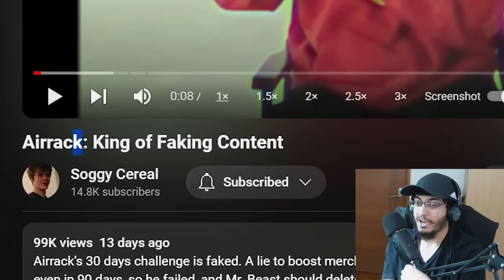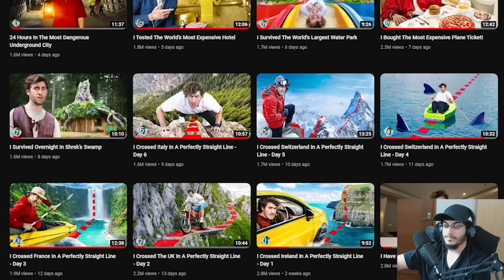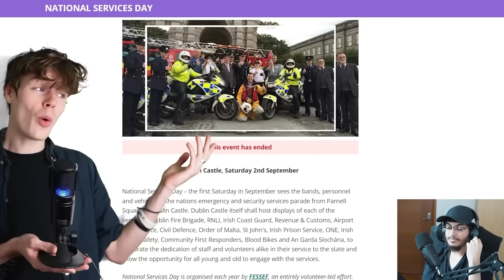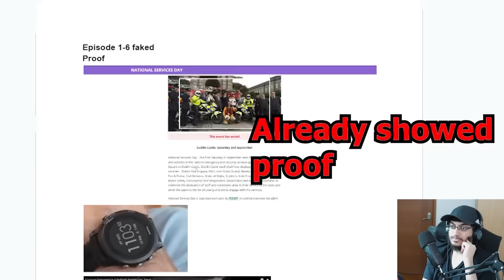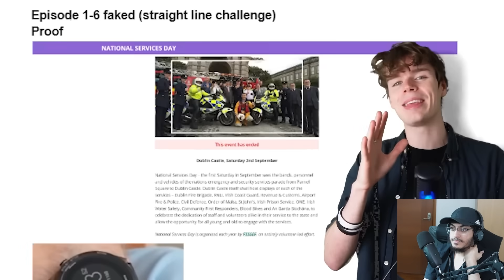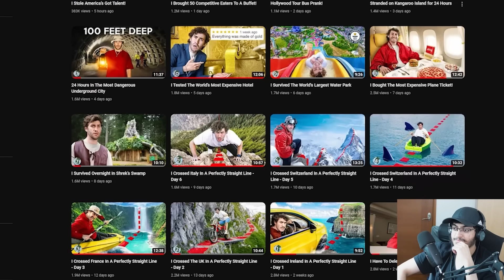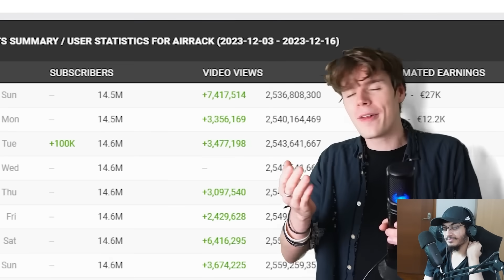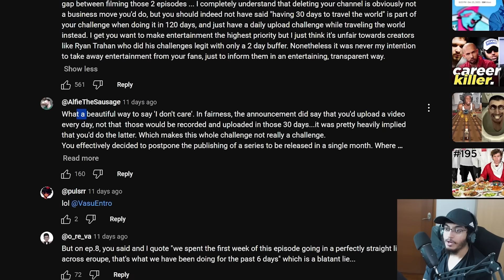Huge YouTuber Just Got Exposed..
Airrack just got exposed..